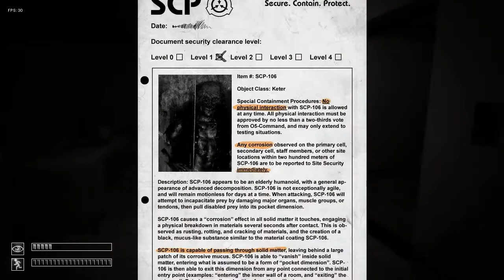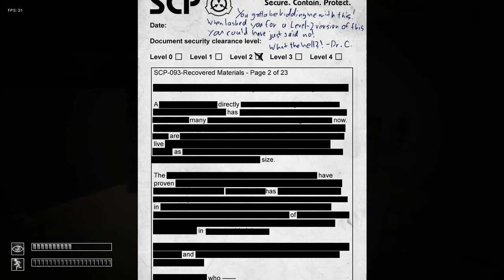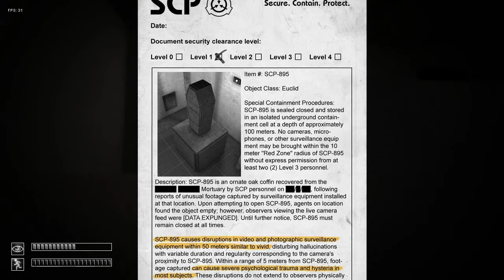SCP Containment Breach #3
SCP – Containment Breach (с англ. — «SCP – Нарушение условий содержания») — бесплатная инди-игра с открытым исходным кодом в жанре survival horror, разработанная и выпущенная в 2012 году. Сюжет основан на вымышленных статьях с веб-сайта «SCP Foundation», запущенного на движке wikidot. Целью игры является побег из зоны содержания организации, известной как «Фонд SCP», в условиях массового нарушения содержания аномальных объектов.